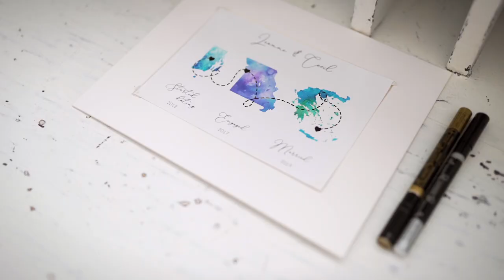Leanne & Cecil wedding trailer at Le Ciel Santorini